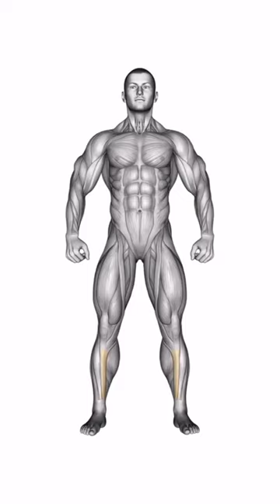Try this, full body barbell workout